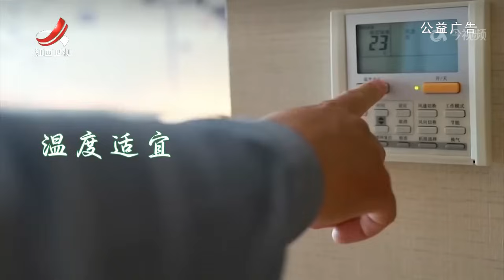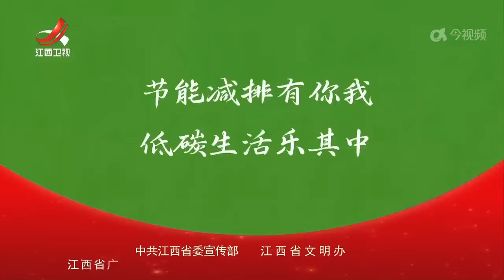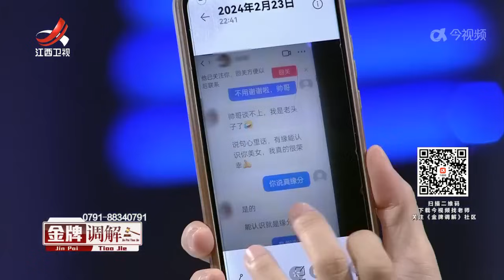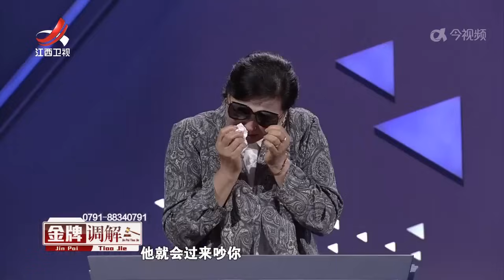《金牌调解》三十五年后离婚的真相 20240708